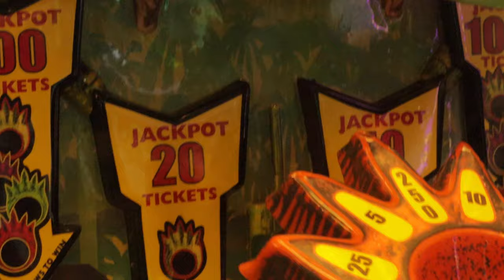One Minute - Long Beach WA Feb 2020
Take a Minute
Canon M50
Cyberlink